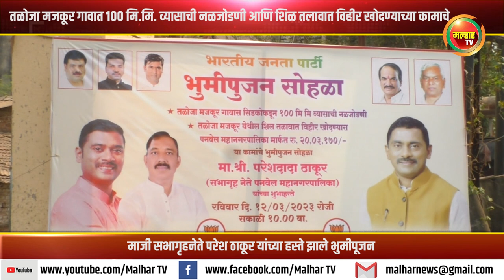तळोजा मजकूर गावात 100 मि.मि. व्यासाची नळ जोडणी आणि शिळ तलावात विहीर खोदण्याच्या कामाचे भुमीपूजन !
तळोजा मजकूर गावात 100 मि.मि. व्यासाची नळजोडणी आणि शिळ तलावात विहीर खोदण्याच्या कामाचे माजी सभागृहनेते परेश ठाकूर यांच्या हस्ते झाले भुमीपूजन !malharnews